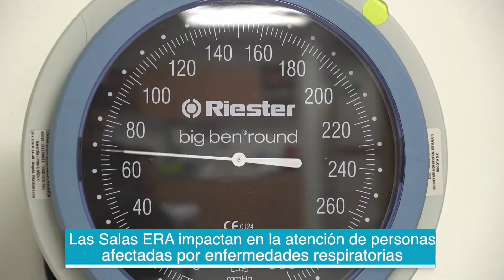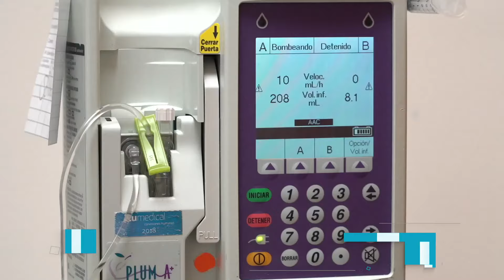Prevenga la enfermedad respiratoria aguda - ERA